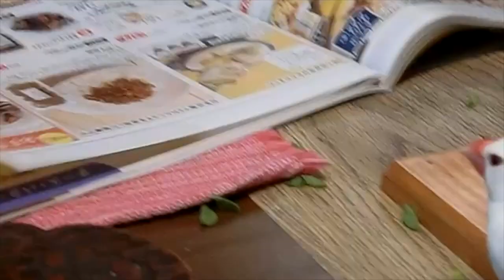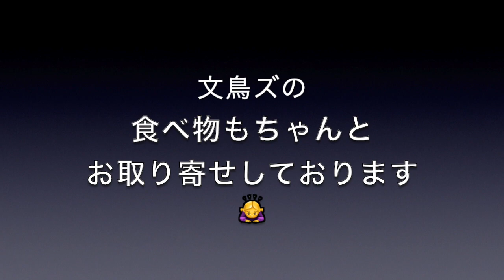文鳥の食べ物の注文もお願いします！ 白文鳥ふーちゃん 文鳥動画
白文鳥ふーちゃん、生協の注文パンフレットを一生懸命見ます😅😄自分の食べ物も注文お願いします😅😅😄って感じですかねえ😅😅😅心配しなくてもちゃんと○クスイさんの餌を愛用して購入しています😆😆😅😅文鳥○科🙇‍♀️😄😄😄